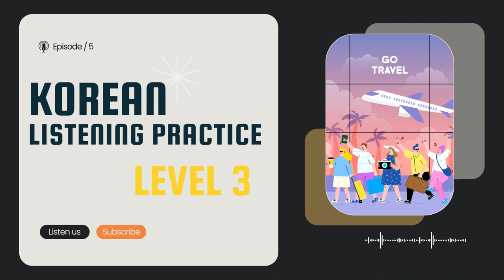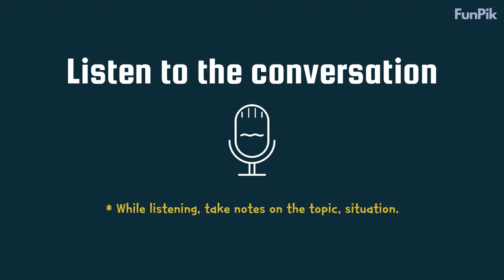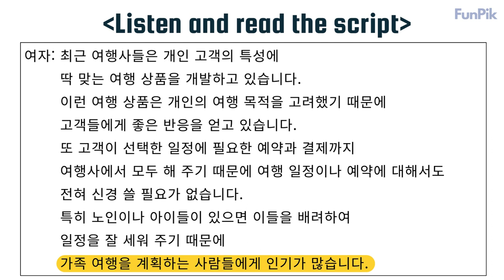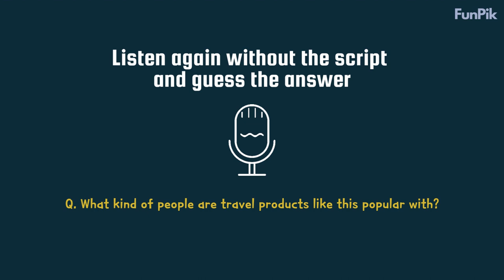Korean Listening Practice level 3 (#5)ㅣ한국어 듣기 연습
Practice listening with FunPik!

Let's listen to the Level 3 conversation today.
Test how much you can understand.🤓